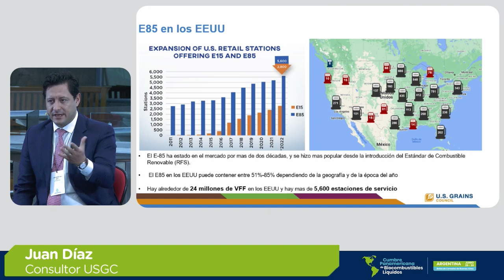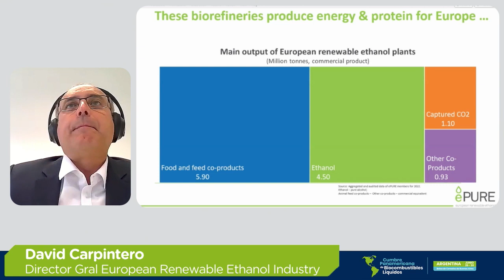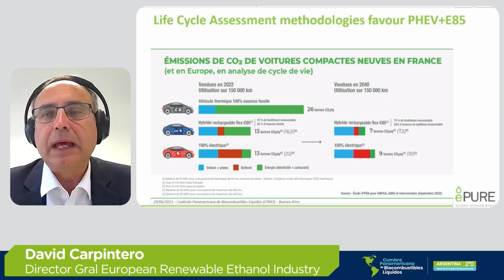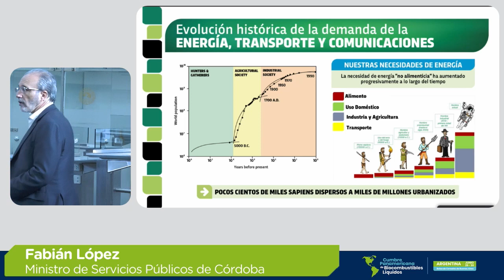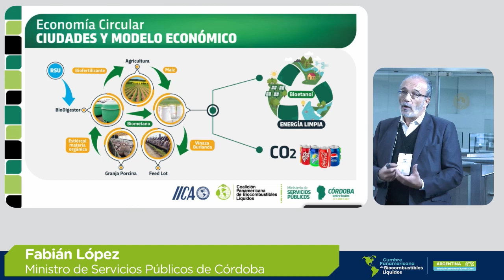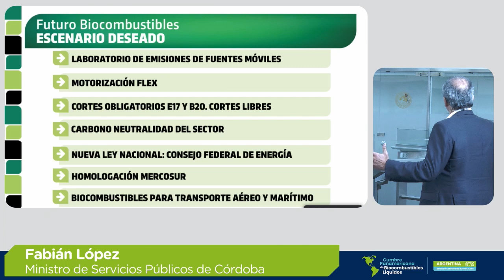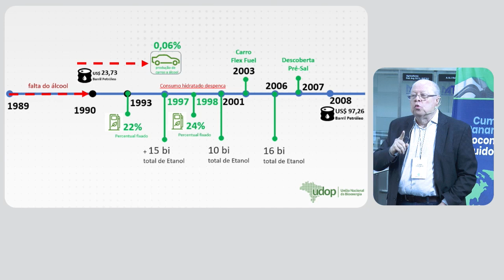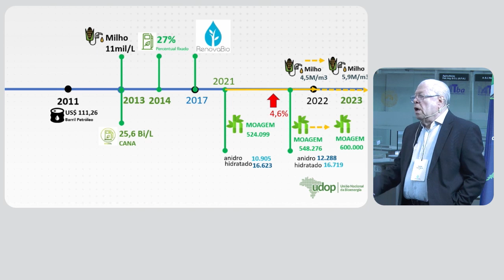Panel 1: experiencias en el desarrollo del bioetanol combustible